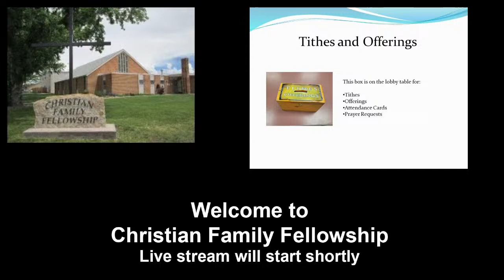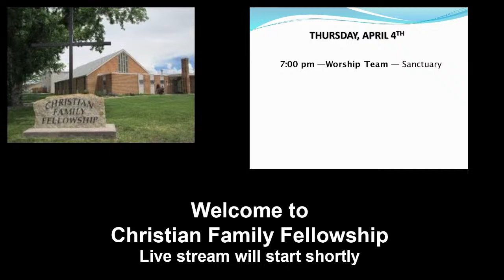Christian Family Fellowship - Sunday stream - March 29, 2024